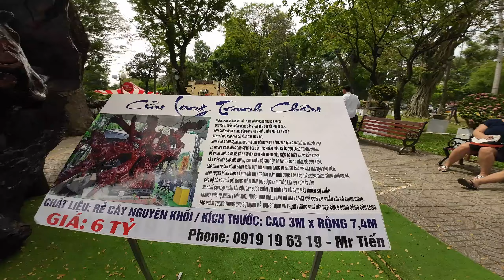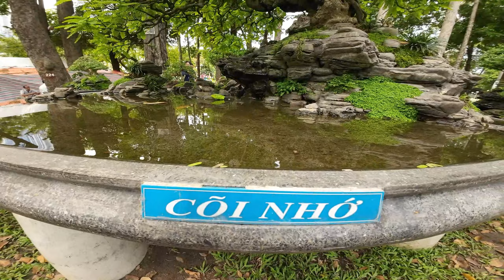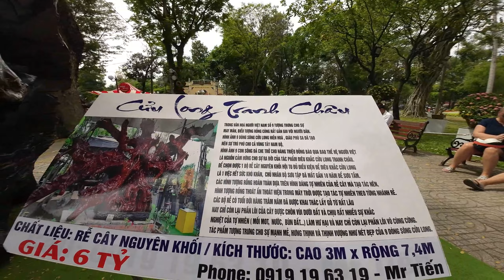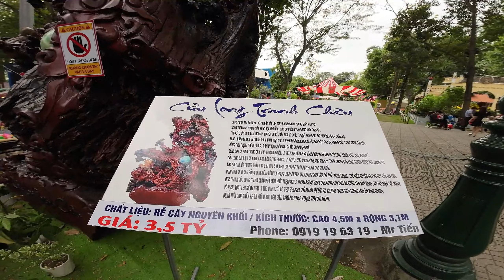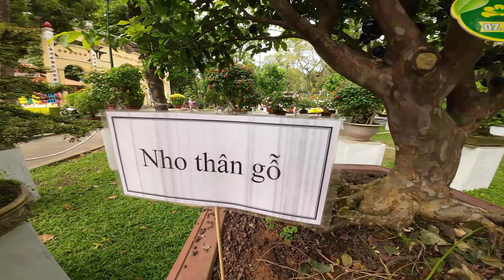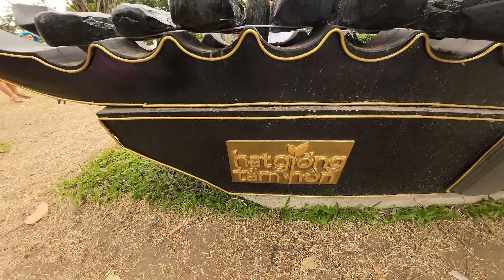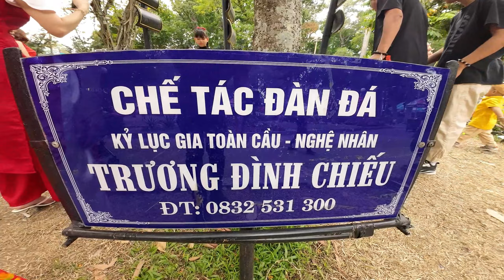3 gốc cây rồng ngậm ngọc cực độc giá 13 tỷ ở công viên Tao Đàn |Du Xuân Sài Gòn #9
Mình là Lành. Thích trải nghiệm du lịch và ăn uống đó đây.
Đây là kênh youtube của mình, đi đến những miền đất mới, trải nghiệm văn hóa, ẩm thực và chia sẻ lại những khoảnh khắc với tất cả mọi người.